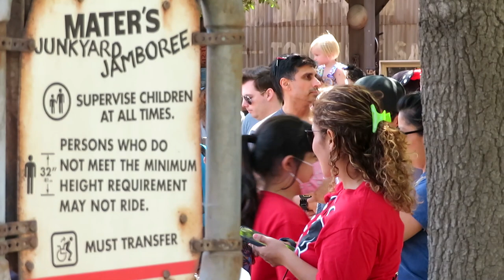WATCH ME GET MY CAMERA WATERLOGGED 🌊📷 | Disneyland Family Vlog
Days two and three in the parks of our 2022 Disneyland trip! We get a little bit carried away on Splash Mountain (RIP) and my camera pays the price 🙃

Please be sure to like this video and subscribe if you love Disney/travel content, and follow me on Instagram to keep up with the rest of what our family is up to! 😊